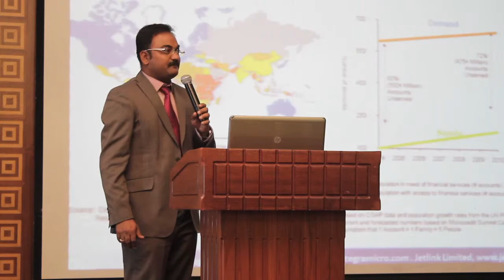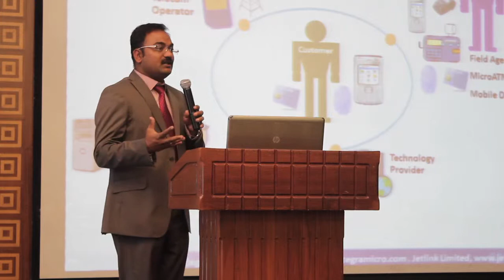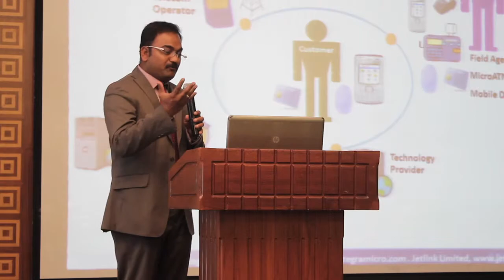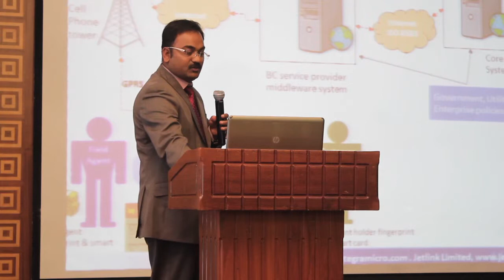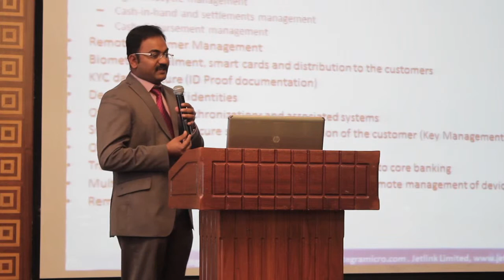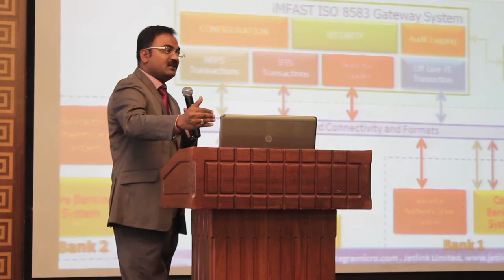Manjunatha Subramanya - COO - Integra Micro systems,India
Presentations at 4th MobileMoneyExpo - Biometrics based solutions for financial inclusion.